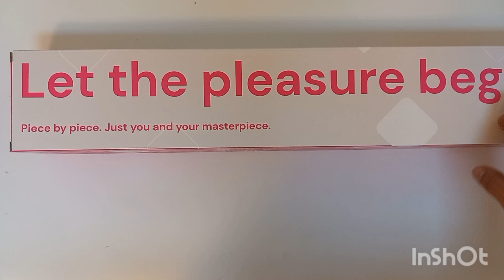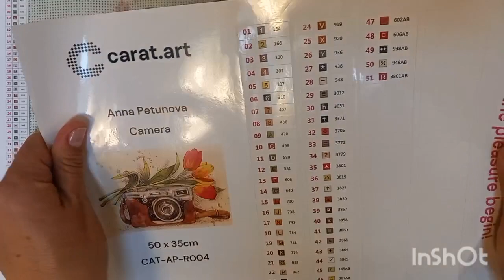DP - Unboxing #10 - Carat Art